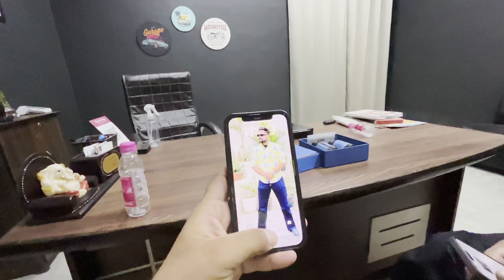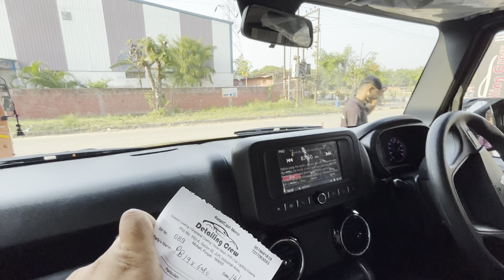Mahindra Thar 2023 GrapheneCeramic Coating Detailing Crew Mohali[Honeygillvlogs]@Honeygillvlogs64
Mahindra Thar 2023 GrapheneCeramic Coating |Detailing Crew Mohali / [Honeygillvlogs]

graphene ceramic coating vs ceramic coating